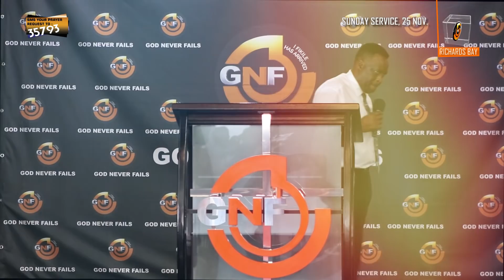GNF Richards Bay - Apostle J Moyo Sunday Service (25/11/2018)